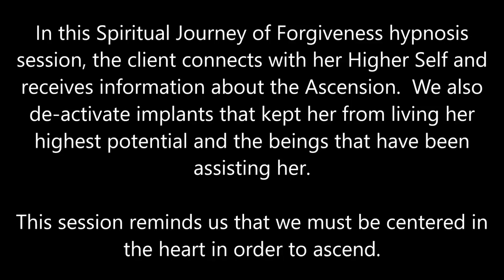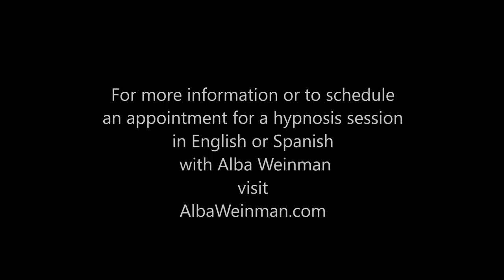196 Alba Weinman - The Ascension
In this Spiritual Journey of Forgiveness hypnosis session, the client connects with her Higher Self and receives information about the Ascension.  We also de-activate implants that kept her from living her highest potential and the beings that have been assisting her.  This session reminds us that we must be centered in the heart in order to ascend.